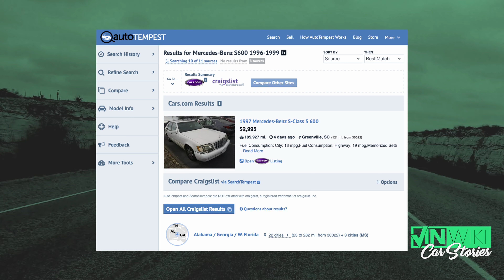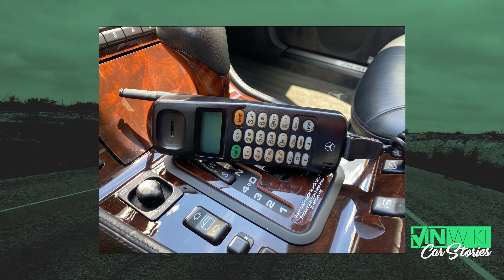I missed the Mercedes deal of a lifetime by 2 minutes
Find the right lawyer to help you fight a speeding ticket or traffic citation. Avoid costly insurance premium increases, license points, and possible suspension.